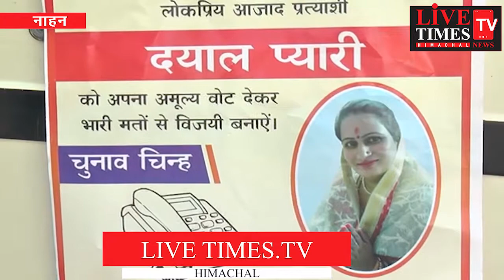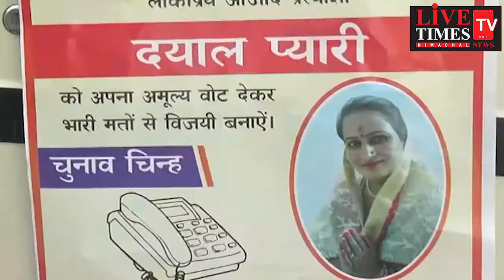पच्छाद उपचुनाव : पच्छाद को भाजपा व कांग्रेस से आजाद करवाना चाहती है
पच्छाद उपचुनाव : पच्छाद को भाजपा व कांग्रेस से आजाद करवाना चाहती है जनता बोली आजाद उम्मीदवार दयाल प्यारी